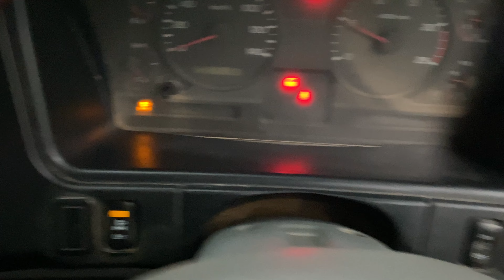XD4575B MITSUBISHI FV51JJD4RDEA